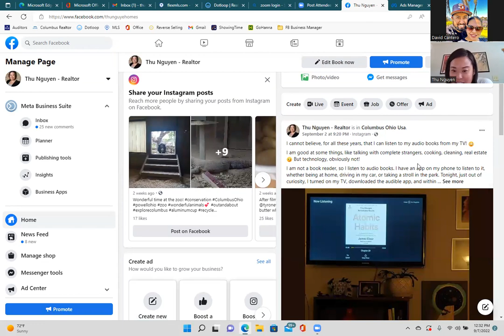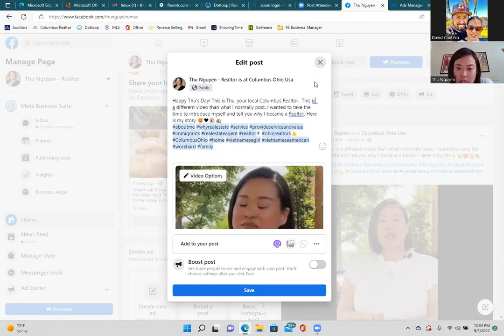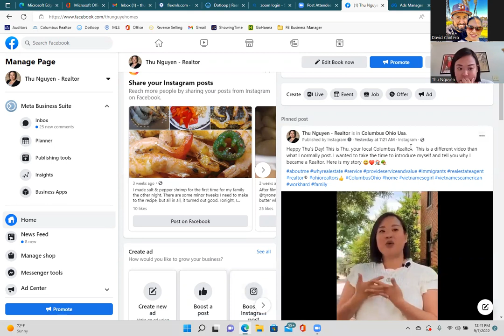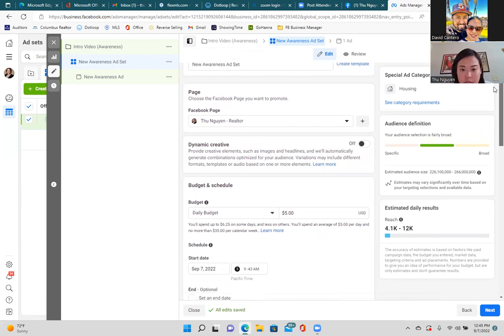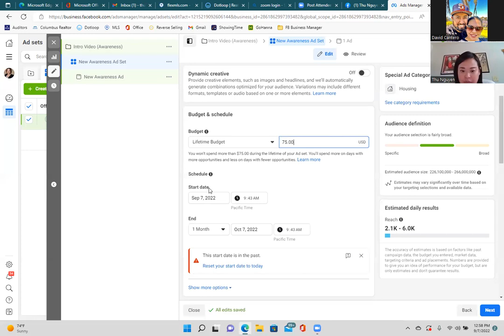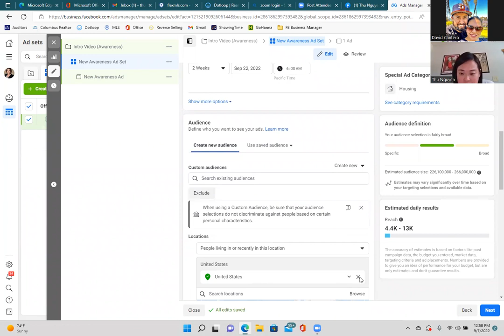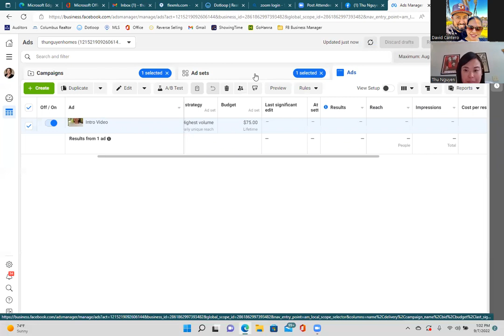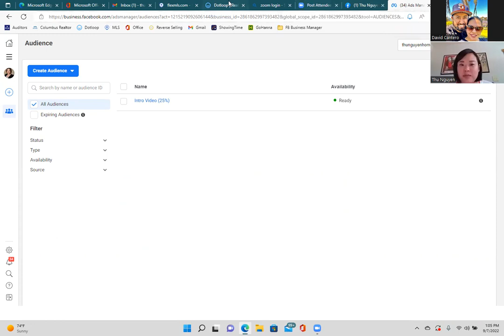LOCAL BUSINESS OWNERS: Run This Facebook Ad || David Cantero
If you got any value from today's "LOCAL BUSINESS OWNERS: Run This Facebook Ad", please SMASH the LIKE button and click here to subscribe I release weekly videos on Social Media Marketing & Facebook Advertising for today's digital Realtor & Online Entrepreneur!